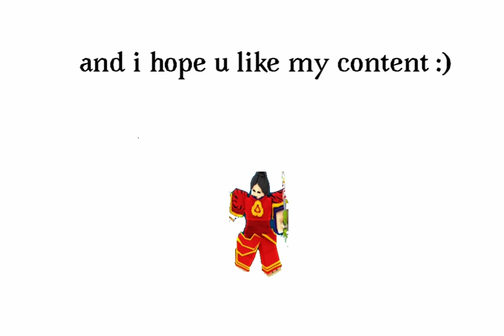Im making new content now